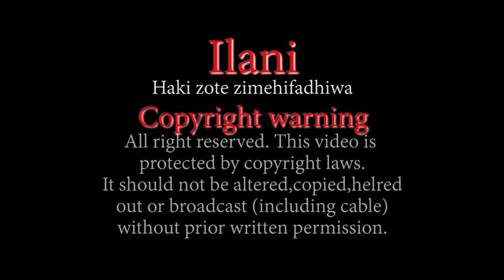This is my day - Ednna D. Chenge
Siku ya send off tarehe 6/09/2018 yumbani kwa wazazi wangu @ Redio Habari Maalum